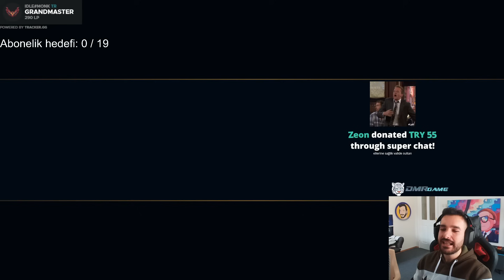ZİGGS'İ BU İTEMLERLE OYNAYIN HASARI İZLEYİN !!!!! | SET 10 TFT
00:00 STAGE 1
02:10 STAGE 2
09:31 STAGE 3
16:29 STAGE 4
23:18 STAGE 5
29:20 STAGE 6